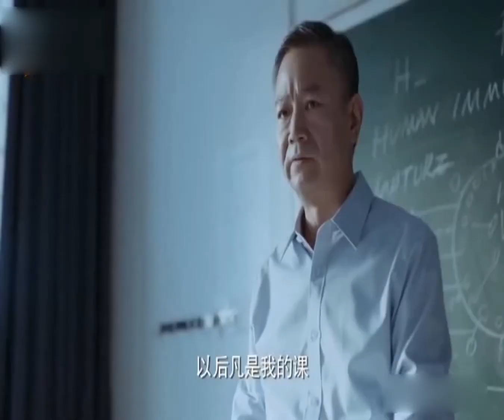戀愛先生電視劇 22 靳東被顧客誤會 精彩片段